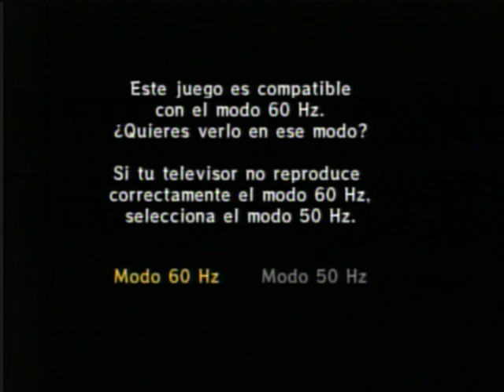The Legend of Zelda - 4 espadas